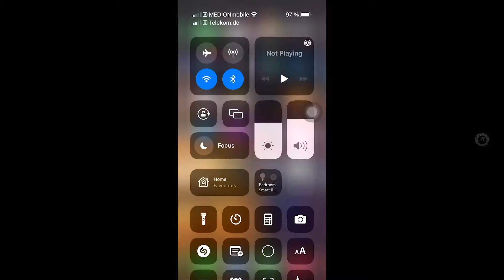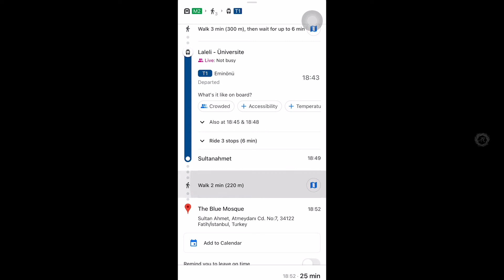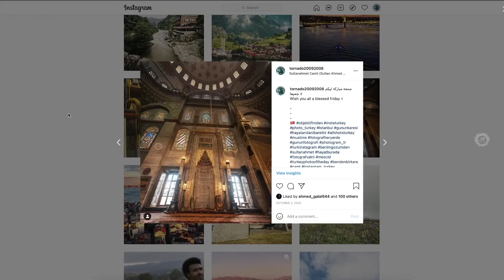اسطنبول - تركيا 🇹🇷║اجمل اماكن لازم تزوروها (٢) !!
في الفيديو افضل الاماكن اللي لازم تزوروها لما تروحوا اسطنبول تركيا. البرنامج السياحي ده لو قاعدين فترة اسبوع. اللي عنده اي استسفار يقدر يتواصل معايا او يسيب تعليق تحت الفيديو :)